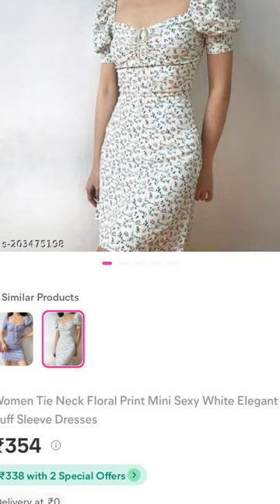Meesho Dresses under ₹300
Women's Trendy Crepe Flower Printed Dress - 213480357

Women Tie Neck Floral Print Mini Sexy White Elegant Puff Sleeve Dresses - 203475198

Fancy Latest Collar Patti Knee Length Solid Regular Dress - 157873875

Unique Collection International Women's Synthetic Mini A-Line Dress - 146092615

Trendy purple colour dress - 36310812